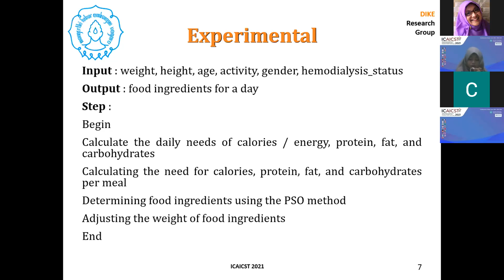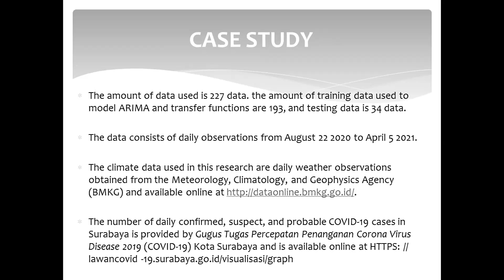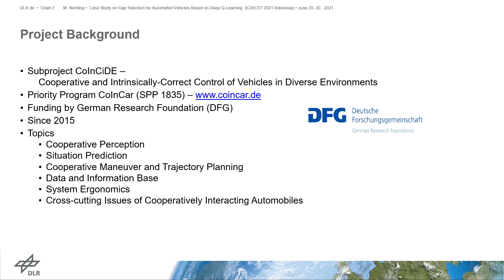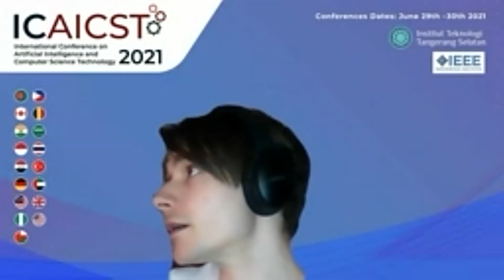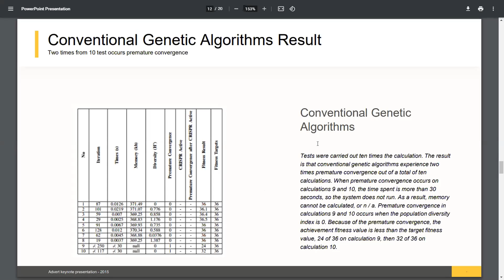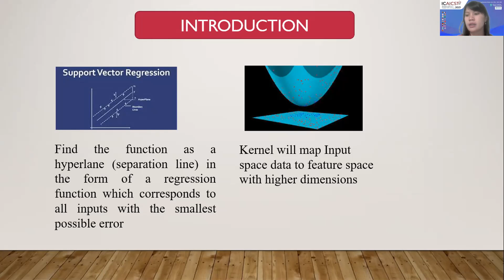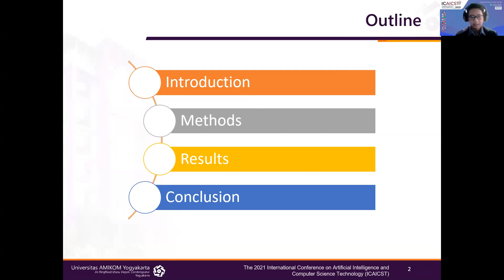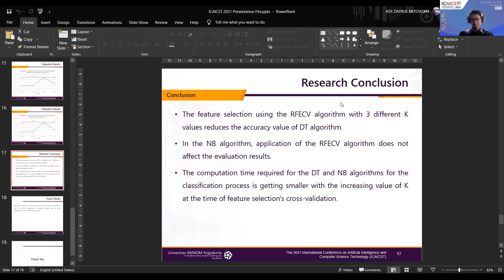Room C Part 2 - International Conference on Artificial Intelligence and Computer Science Technology